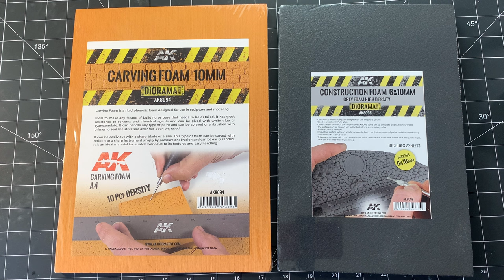Make and Paint Realistic Stones From Styrofoam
How to make miniature stones from XPS foam. Stone walls for scale models, dioramas, wargaming terrain, d&d scenery, warhammer 40k, model railroads, and dollhouses

Enjoying my content? Want to see more videos like these?

I have sculpted and carved bricks and stones out of foam many times now, and it's one of my favorite techniques for making models! I show you how to scribe your own stone pattern, texture it to look like rock, and paint and weather it using only acrylic paints!

Chapters:
0:00 Intro
0:14 XPS Foam
0:30 Cutting the Foam
1:18 Scribing the Stones
2:08 Sculpting the Stone Texture
2:50 Black Basecoat
3:11 Drybrush with Acrylic Gray Paint
3:49 Weathering with Washes and Speckling
5:35 Final Result!
5:56 Patreon
6:19 Bloopers